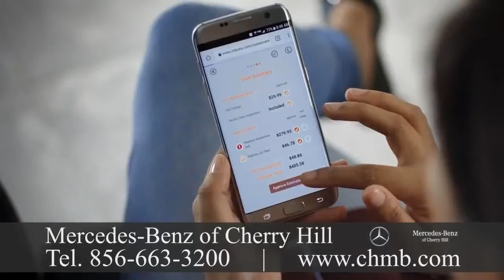Mercedes Benz Dealer Old Bridge, New Jersey 393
Mercedes Benz Dealer Old Bridge, New Jersey